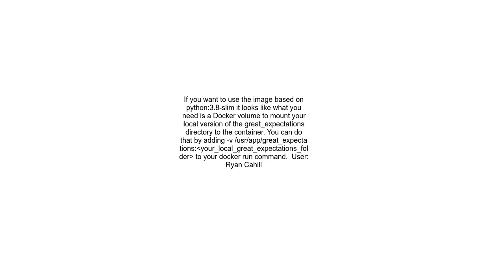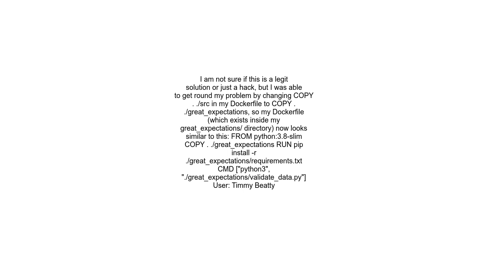How does one run Great Expectations from Docker using a Dockerfile to build the image